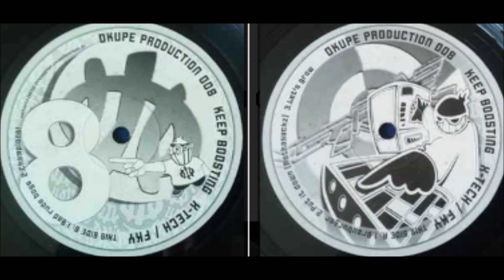Okupe 008 - B1 - X-Tech – Bad Rude Boys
X-Tech / FKY – Keep Boosting
Label: Okupe – Okupe 008
Format: Vinyle, 12"
Pays: France
Sortie:     1999
Genre: Electronic
Style: Tribal, Techno, Freetekno